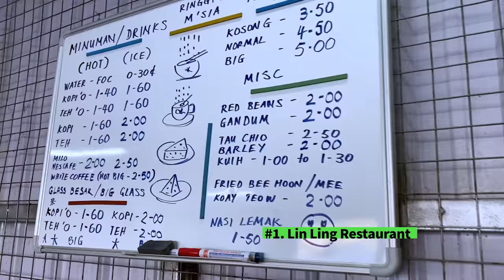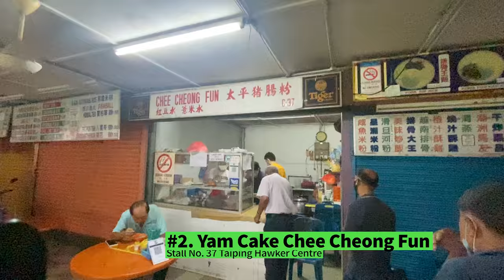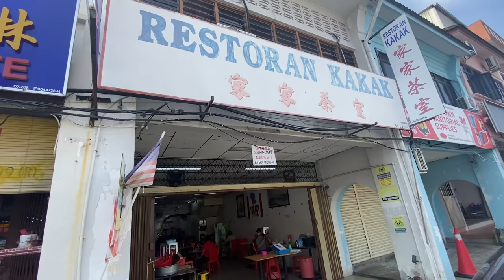🚂 6 Taiping Food you will go crazy for 太平六家美食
Perak's second-biggest city is not just surrounded by nature, but a full-fledged foodie playground. Hungry in Taiping and want to hit the ground running? My video on the best Taiping food has all you need to know to stuff your face for days on end.

0:00 Intro
1:14 Lin Ling
2:01 Yam Cake Chee Cheong Fun
3:19 Hor Ka Sai Coffee
4:33 Larut Matang Hawker Center
6:25 Kakak
8:23 PSL
9:23 Outro